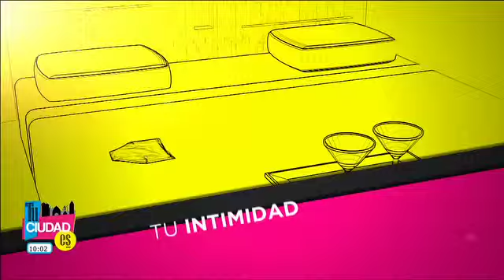Tu Ciudad Es "Tu Intimidad" ¿Comunicación o competencia?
Tu Ciudad Es,"Tu Intimidad",
¿Comunicación o competencia?,
El hoy de las parejas jóvenes,
Fernando Figueroa